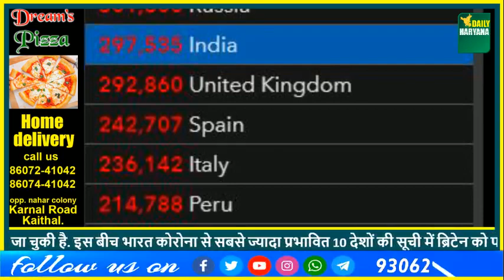दुनिया में भारत चौथे स्थान पर..3 लाख हुए केस !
देश में कोरोना संक्रमितों का आंकड़ा लगातार बढ़ता जा रहा है. देश में कोरोना वायरस के 2 लाख 97 हजार से ज्यादा मामले हैं वहीं, अब तक 8498 लोगों की जान जा चुकी है. इस बीच भारत कोरोना से सबसे ज्यादा प्रभावित 10 देशों की सूची में ब्रिटेन को पछाड़कर चौथे स्थान पर पहुंच गया है. भारत में अभी कोरोना के  2 लाख 97 हजार 535 मामले हैं, वहीं इससे पहले चौथे स्थान पर काबिज ब्रिटेन में संक्रमितों का आंकड़ा 2 लाख 92 हजार 860 है. भारत अब रूस, ब्राजील और अमेरिका से ही पीछे रह गया है. हालाँकि ब्रिटेन के मुकाबले भारत में मरने वालों कि संख्या कम है... स्वास्थ्य मंत्रालय के डेटा से मिली जानकारी के मुताबिक लगातार दूसरे दिन ऐसा हुआ है जब स्वस्थ होने वाले लोगों की संख्या इलाज करवा रहे मरीजों की संख्या से अधिक है. डेटा के मुताबिक देश में संक्रमण के 1,37,448 संक्रमितों का इलाज चल रहा है जबकि 1,41,028 लोग उपचार के बाद ठीक हो चुके हैं तथा एक मरीज देश से बाहर चला गया.